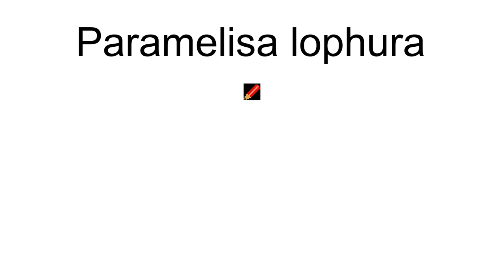Paramelisa Lophura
Paramelisa lophura is a moth of the family Erebidae. It was described by Per Olof Christopher Aurivillius in 1905 and is found in the Democratic Republic of the Congo, Gabon and Uganda.

== References ==